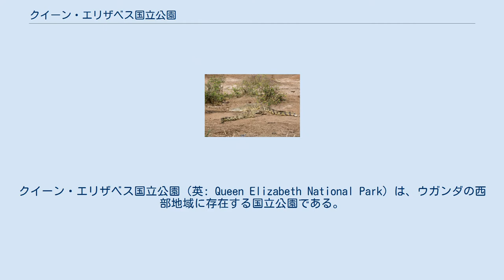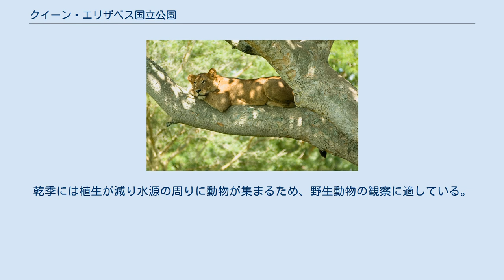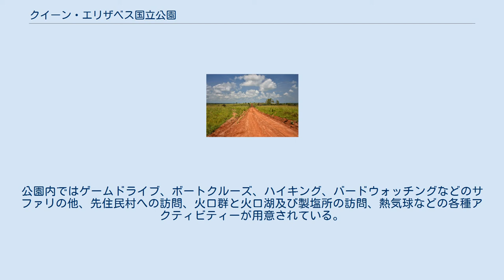クイーン・エリザベス国立公園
クイーン・エリザベス国立公園（英: Queen Elizabeth National Park）は、ウガンダの西部地域に存在する国立公園である。
 クイーン・エリザベス国立公園は、ウガンダの首都カンパラから南西へ約410kmの位置にあり、ウガンダの国立公園の中では2番目に大きく、面積は1,978km²に及ぶ。
標高はエドワード湖の湖面の910mから1,350mの範囲にあり、公園内では赤道が通過している。
行政上はカセセ県、カムウェンゲ県、ルビリジ県、ルクンギリ県及びカヌング県に跨っている。
公園の領域は北東方面のジョージ湖から南西方面のエドワード湖にかけて広がり、双方の湖の間をカジンガ水路が結んでいる。
公園の領域にはキゲジ動物保護区とキヤンブラ動物保護区が含まれ、公園の北部はキバレ国立公園、西部はコンゴ民主共和国のヴィルンガ国立公園に接している。
また、この公園は、古くから製塩が行われているカトウェ火口群と呼ばれるマールの火口群と塩水湖となっている火口湖群の存在でも知られている。
 公園は1952年にカジンガ国立公園として設立された後、イギリスのエリザベス2世の訪問を記念して、2年後に現在の名称へ改名された。
 公園内ではバッファロー、ウガンダコーブ、カバ、ナイルワニ、アフリカゾウ、ヒョウ、ライオン、チンパンジーなど95種の哺乳類と600種以上の鳥類が生息している。
カヌング県のイシャシャ周辺では木登りをするライオンが有名である。
同様に木登りをするライオンは、他にタンザニア北部のマニャラ湖国立公園でしか観察されていない。
また、クイーン・エリザベス国立公園に隣接するヴィルンガ国立公園は、ライオン（Panthera leo melanochaita）のための共通の保護地域となっている。
密猟が抑えられ、獲物となる種が回復した場合、これらの地域はアフリカ中部における潜在的なライオンの生息拠点になると考えられている。
 公園のゲートウェイとなる地点は、公園の北西部の境界に位置する町のカセセとブウィンディ原生国立公園とのアクセスに適した南西部のイシャシャである。
通年で観光が可能であるが、最も観光に適したシーズンは乾季となる1月から2月と6月から7月にかけてである。
乾季には植生が減り水源の周りに動物が集まるため、野生動物の観察に適している。
その他の時期は雨季となり、植生が豊かで渡り鳥の姿も見られるが、4月から5月と9月から10月にかけては特に雨量が多く、一部の道路が通行不能になる場合がある。
公園内ではゲームドライブ、ボートクルーズ、ハイキング、バードウォッチングなどのサファリの他、先住民村への訪問、火口群と火口湖及び製塩所の訪問、熱気球などの各種アクティビティーが用意されている。
 クイーン・エリザベス国立公園は、イングランドのサウスダウンズ国立公園内にあるクイーン・エリザベス・カントリーパークと姉妹関係にあり、「文化交流、相互支援及び地域社会との密接な協力と地域社会の強化を通じて保全を支援すること」に重点を置いた活動を行っている。